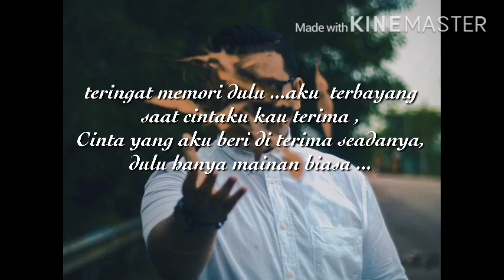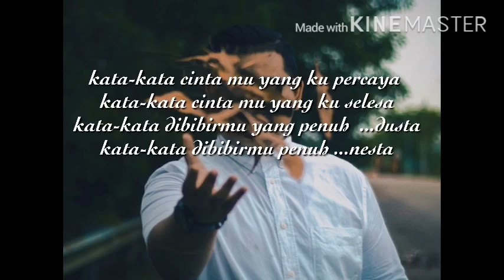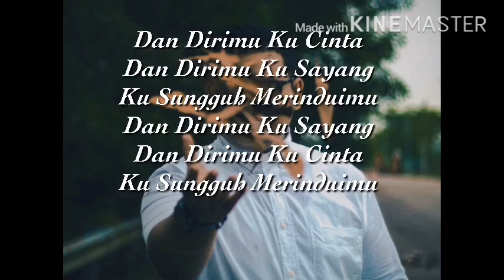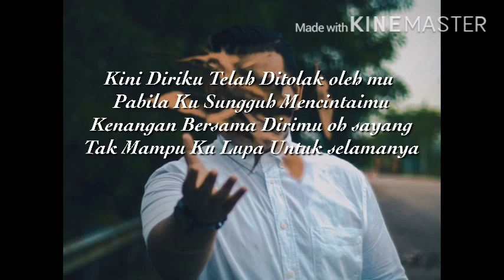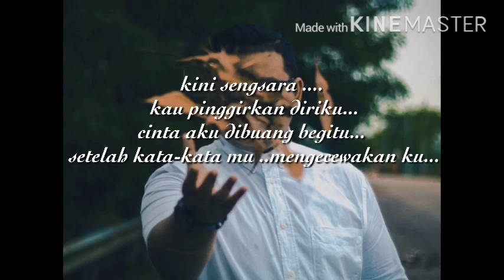Kata-kata (guitar and lyrics only) by faizul papa bob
Kata-Kata by Faizul Azwan